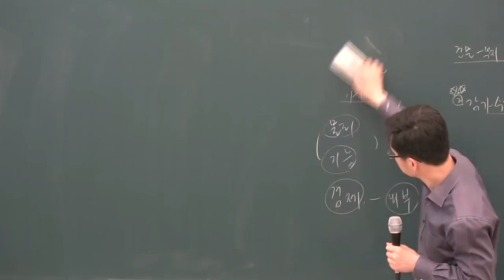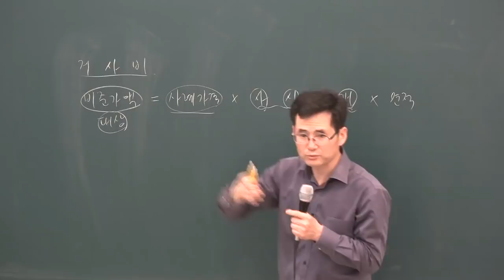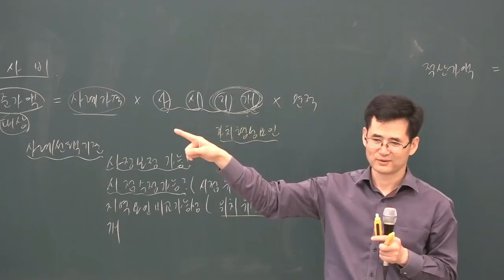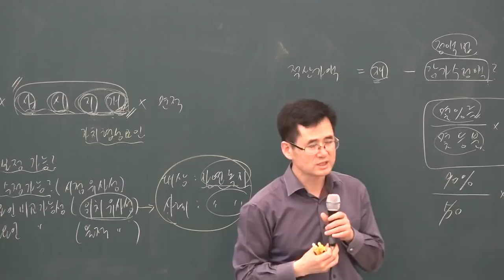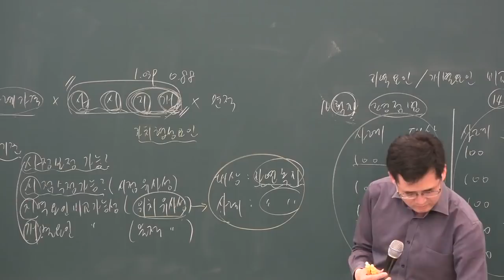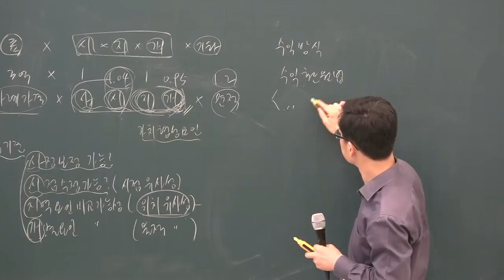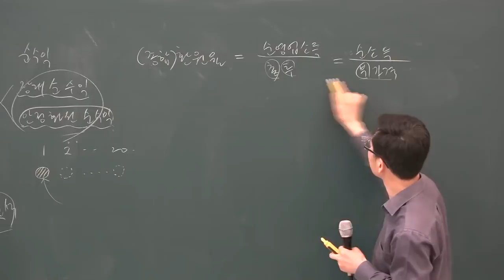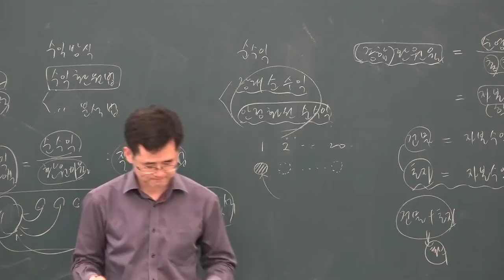[공전무] 2019년 공인중개사 부동산학개론 고급이론 4-35